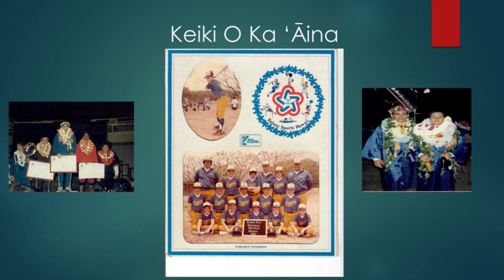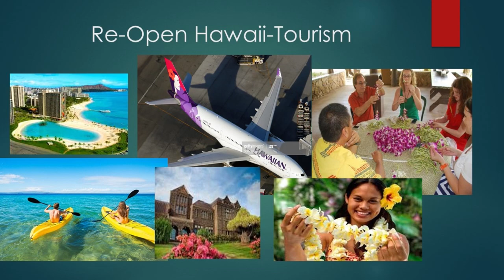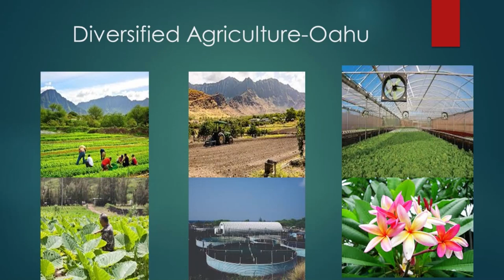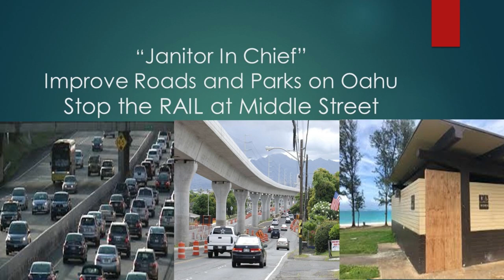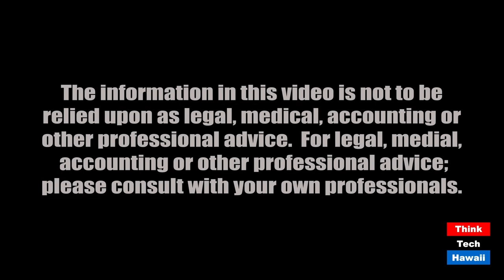Who is Bud Stonebraker? (Taking Your Health Back)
The Health Of The City & County Of Honolulu.  The host for this episode is Wendy Loh.  The guest for this episode is Bud Stonebraker.

The Aloha Revolution: for freedom, for aloha, for our keiki.